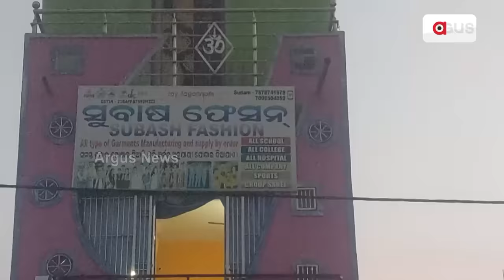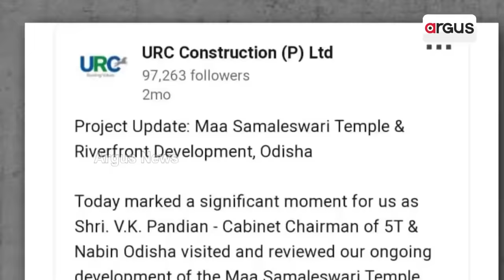ଓଡ଼ିଶାରେ ଓଡ଼ିଆ ଉଦ୍ୟୋଗୀଙ୍କୁ ରାଜ୍ୟ ସରକାରଙ୍କ ଅଣଦେଖା || Odia Entrepreneur Neglected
ଓଡ଼ିଶାରେ ଓଡ଼ିଆ ଉଦ୍ୟୋଗୀଙ୍କୁ ଅଣଦେଖା କରୁଛନ୍ତି ରାଜ୍ୟ ସରକାର। ବାହାର ଠିକାଦାର ଓ ଉଦ୍ୟୋଗୀଙ୍କୁ ଅନୁକମ୍ପା ଦିଆଯାଉଛି। ଗଣମାଧ୍ୟମ ପ୍ରଶ୍ନ କଲେ, ଗାଲୁ ମାରୁଛି ବିଜେଡି। ତାମିଲନାଡୁ କମ୍ପାନୀଙ୍କୁ କୋଟି କୋଟି ଟଙ୍କାର କାମ ଦେଉଛନ୍ତି ରାଜ୍ୟ ସରକାର ।